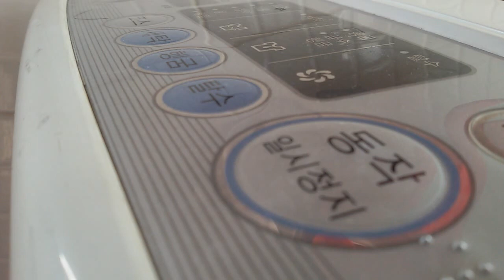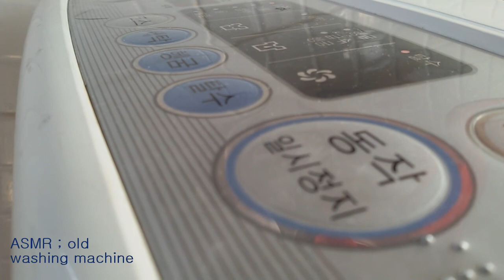오래된 세탁기 이불 빨래 소리 낮잠이 잘 와요 저녁 숙면에도 도움이 되는 일상 잡음 생활 소리 마음 안정 편한 잠 old washing machine white noise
ASMR white noise 오래된 세탁기 이불 빨래 소리 낮잠이 잘 와요 저녁 숙면에도 도움이 되는 일상 잡음 생활 소리 old washing machine ASMR. 마음을 안정시키는 소리 편한 잠을 자게 하는 소리. 숙면에 도움이 되는 소리.